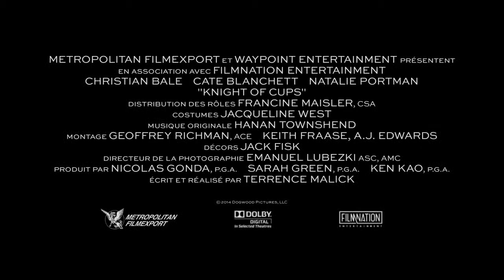Knight of Cups - Bande Annonce VOST (2015)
Knight of Cups

Date de sortie  25 novembre 2015 (1h58min)
Réalisateur  Terrence Malick
Avec  Christian Bale, Natalie Portman, Cate Blanchett
Genre  Drame

Le roi de l’Est envoya son fils, un jeune prince, en Égypte pour trouver une perle. Cependant quand le prince arriva sur place, le peuple lui présenta une boisson dans une coupe. En la buvant, il oublia qu’il était le fils d’un roi, oublia la perle et tomba dans un profond sommeil…